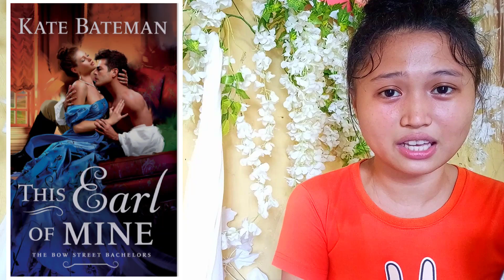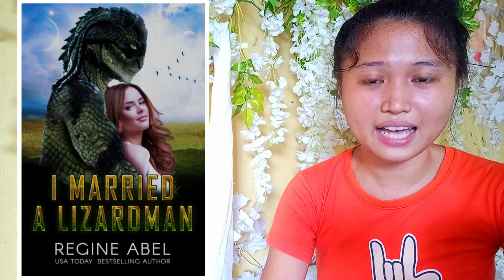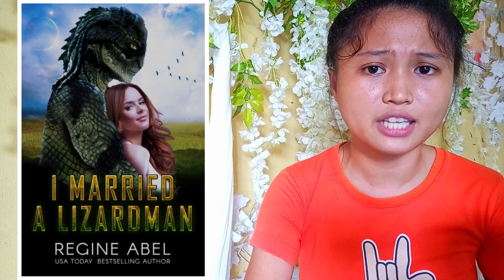Must Read Books with Marriage of Convenience Trope (Recommendation)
Hey there, welcome to the Reader Side. I’m Diya and I love reading. I love talking about books, reviewing them and gushing about my favourite characters. I made this channel so I could meet and connect with people who also love books and I post one video per week. For those who are wondering why I don’t have the staple bookshelf on my background video just like almost every booktuber, well that’s because I’m a digital reader. I read my ebooks on my Kindle Paperwhite and I listen to audiobooks on my phone. I would like to have a personal library someday but that’s just impossible for me at the moment because of where I am currently residing. From where I live, we only have one bookstore and 40% of what they are selling are mostly school and stationary supplies. Then the 30% are textbooks and the remaining 30% for fiction is very outdated. So I’m not very keen to shop there especially since I need to travel for half an hour to get there. So I’m very thankful that I live in a digital era where I can buy books on the internet and have it delivered on my kindle the same second.

My Star Rating
1 star – I hate it. Waste of time.
2 stars – I didn’t like it but there were parts and aspects of it that were redeemable.
3 stars – I didn’t hate but didn’t like it either. Basically an average read.
3.5 stars – An average read. It was just ok for me but I understand why others would love it.
4 stars – I like it, there were parts of it that I appreciate.
4.5 stars – I like it. I enjoy reading it. I had a good time.
5 stars – I love it.
6 stars – All-time favourites. Either it blew my mind, made me emotional or I know I won’t forget this story for a long, long time.